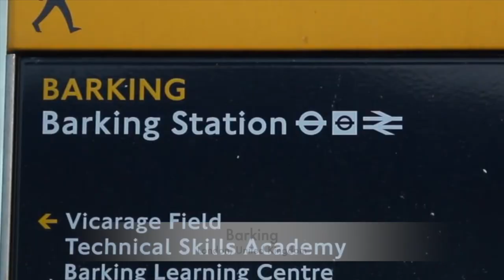TravelTuesday - Cristina's Steak, London, United Kingdom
Welcome to Travel Tuesday! Every week, we explore a unique attraction, a cafe, a restaurant, a local experience or a quirky activity in a different part of the world. Each video will be under two minutes where we explore somewhere on a budget. 💸

This week, we take a throwback trip to Cristina's Steak in East London for their brilliant burgers and succulent steaks! The food is halal, tasty and reasonably priced, and the interior; quirky and welcoming. The trip to Barking was definitely worth it!

Watch in HD and Happy Travel Tuesday!